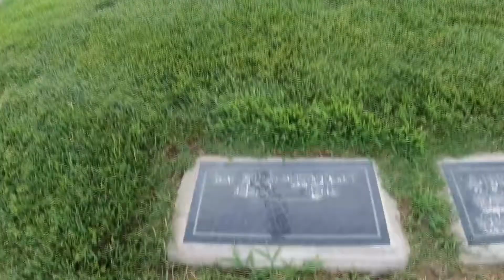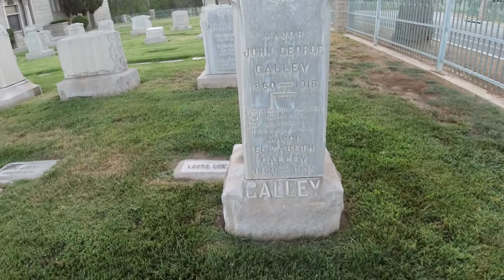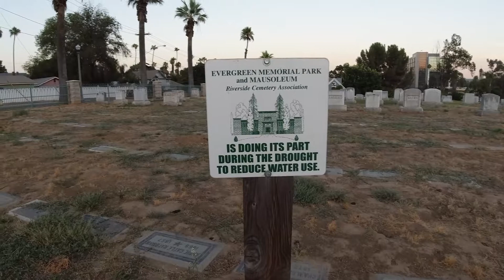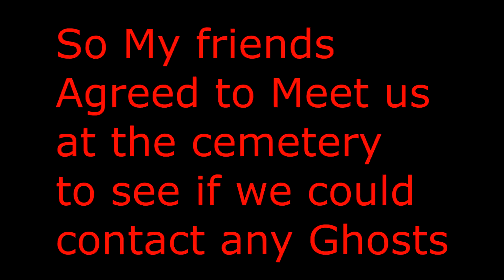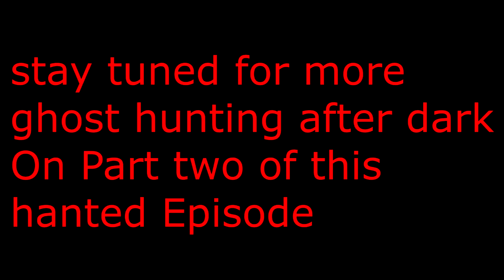Haunted: evergreen cemetery part 1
Thank you for joining us for another haunted location in the inland empire. the evergreen memorial cemetery one of the top 10 most haunted places in riverside.